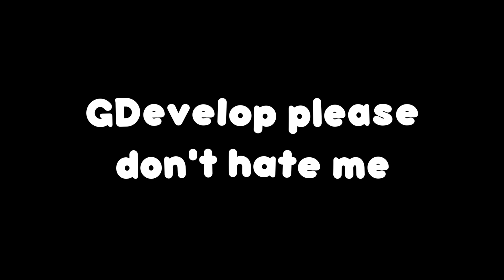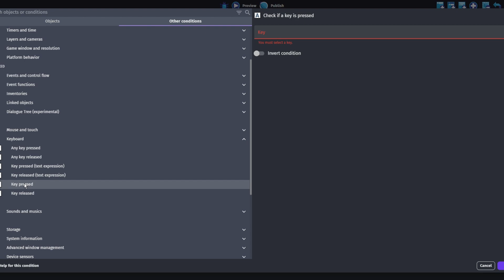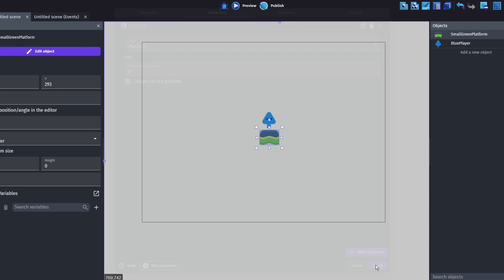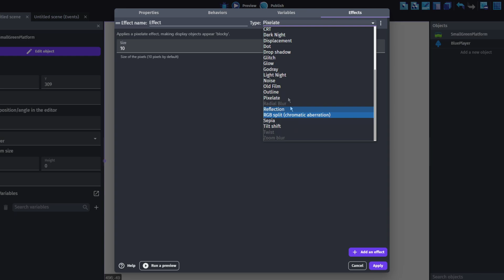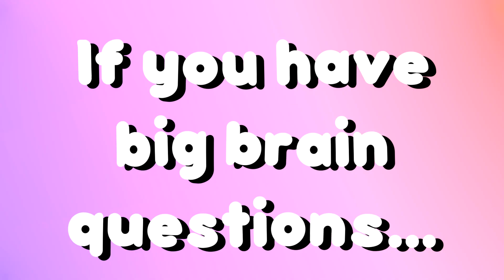The BEST Place to Start Making Games(Free & Easy!)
Try GDevelop FREE today!

In this video I am showing off a really cool tool that is super useful for beginners, and veteran game developers. I think it's really awesome and you should try it out! it's also free and easy, so that's good